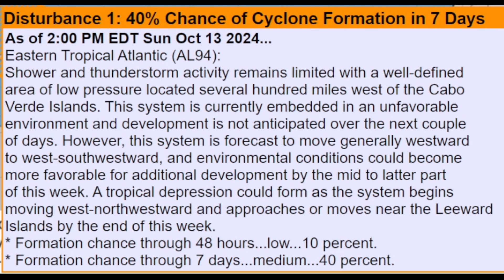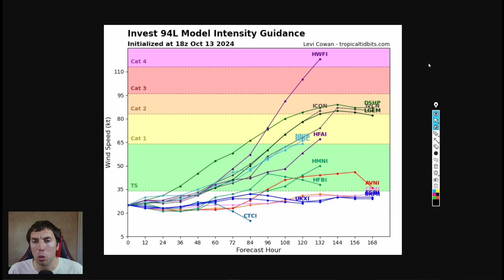TROPICAL UPDATE: We Need To Watch This Disturbance Closely...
In this tropical weather update video, we are watching our next tropical disturbance in the eastern MDR as it heads west into or near the Caribbean. But the question is who is at risk for what impacts.

Video Chapters:
0:00 - Intro
0:12 - Watching Invest 94L Closely
1:16 - Medium Chance For Development
1:57 - Will 94L Develop A Tropical Storm?
5:47 - Faverable Enviroment Coming?
8:30 - ECMWF Model Solution
10:17 - Intensity & Track Forecast
13:38 - Record Warm SSTs
16:11 - Outro/Promotion